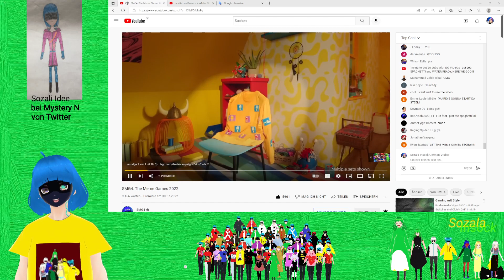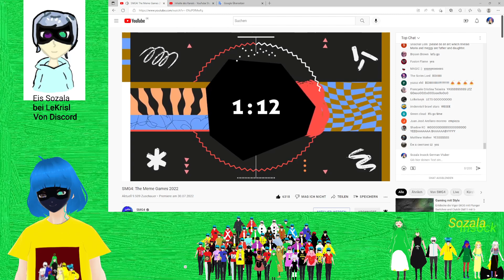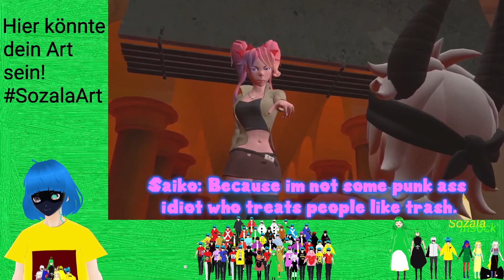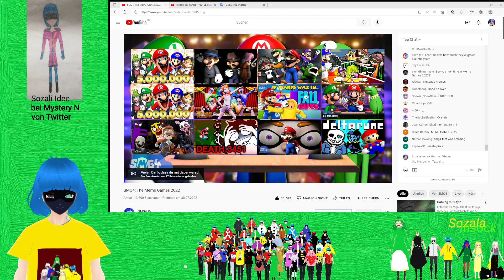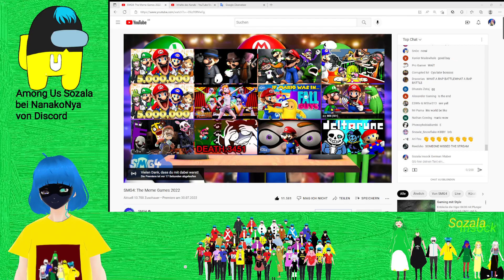Smg4 Reaction SMG4: The Meme Games 2022 (Deutsch)(Gervtuber)